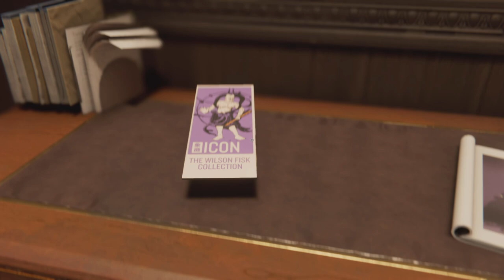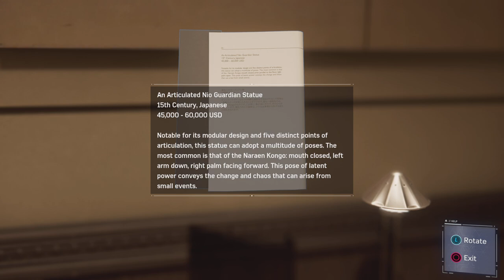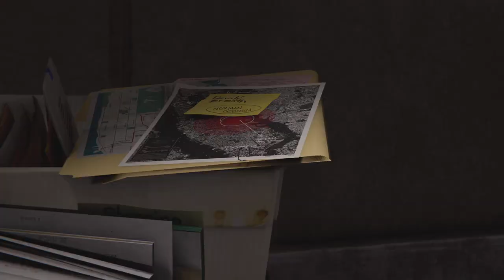My favourite spider man suit in marvel’s spiderman